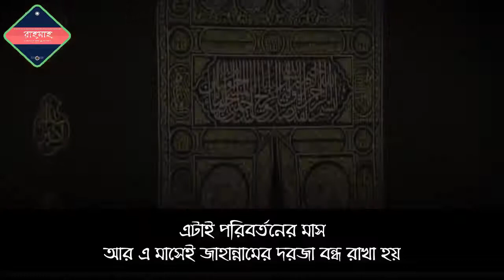"আপনি গুনাহ করে ক্লান্ত হয়ে যাবেন, কিন্তু আপনার রব আপনাকে ক্ষমা করে কখনো ক্লান্ত হবেন না"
You will get tired of sin, but your Lord will never get tired of forgiving you.

*আমাদের Muslim Academy এর বিভিন্ন সাইটে ভিজিট করুনঃ